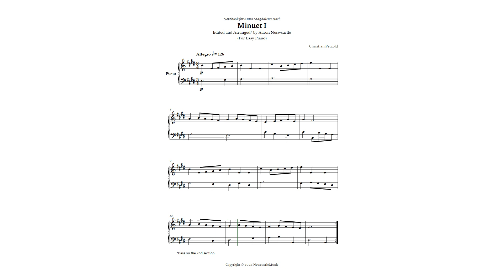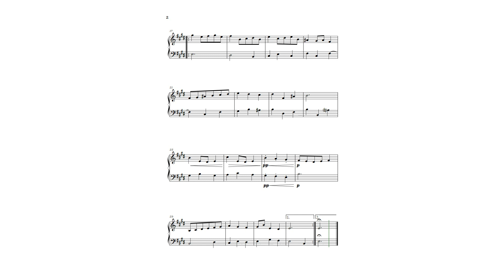Minuet I Bach, A. M. (Book) | C. Petzold | E Major (#05/12 Keys) — For Easy Piano — Sheet music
Hope you enjoy the arrangement.

piano notes,
easy piano songs,
Newcastle Music,
Aaron Newcastle,
piano music,
sheet music,
piano score,
music,
composer,
easy piano,
piano sheet music,
Arrangement,
Chamber Music,
Orchestrations,
The art of music,
Harmony,
counterpoint,
polyphony,
music notes,
Instrumentation,
how to play paino
how to play Bach on piano,
easy paino,
Bach minuet on paino,